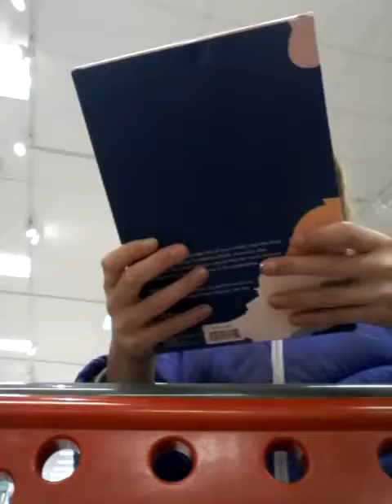Christmas shopping UHAL